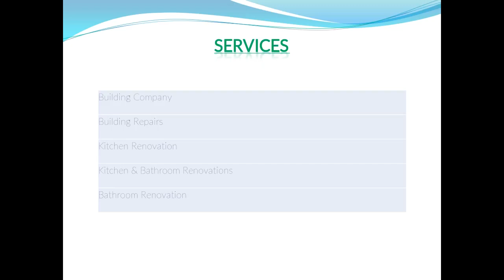Find the best Kitchen & Bathroom in Renovations Tilbury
If you need the best Kitchen & Bathroom Renovations in Tilbury. Then contact J&S Engineering Services Ltd. J&S Engineering Services Ltd is a newly established installation and maintenance company that has built up an enviable reputation over the past 2 Years. They pride themselves on their commitment to providing a professional and speedy service at all times, whilst maintaining the highest quality of work.